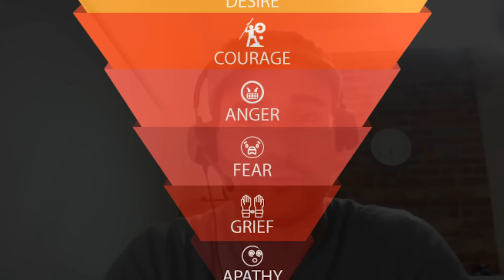The Winner Effect: The Fastest Way To Build Confidence (How It Works & How To Use It)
How to boost your confidence by tapping into your WINNER EFFECT!

JULIEN's INSTAGRAM: @julienhimself

His record-breaking programs Transformation Mastery, Transformation Mastery Live, Transformation Mastery Live Advanced, Transformation Mastery Academy & Transformation Mastery Mentoring help people around the world achieve the HEALTH, WEALTH, RELATIONSHIPS & HAPPINESS they deserve by learning about the power of letting go and how to let go!

Julien Blanc reveals how to be more confident by tapping into your WINNER EFFECT! Use this to build your self-confidence and self-esteem FAST!